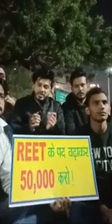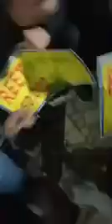रीट_के_पद_50000